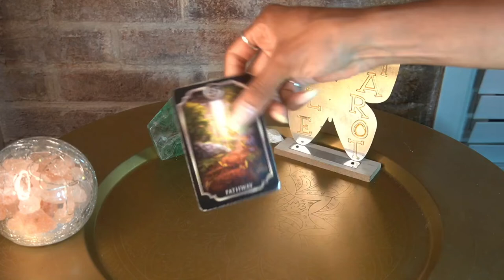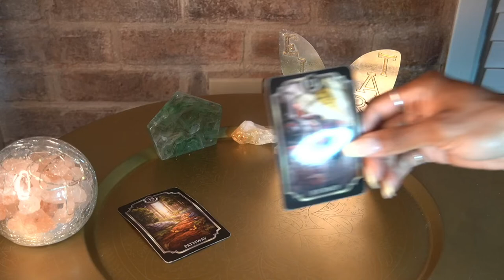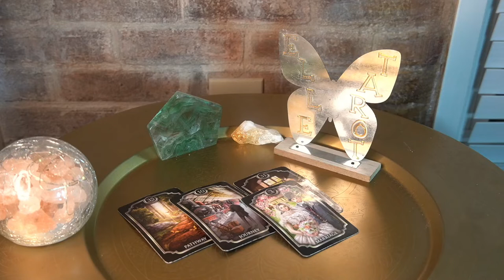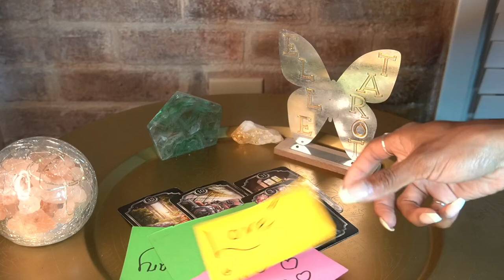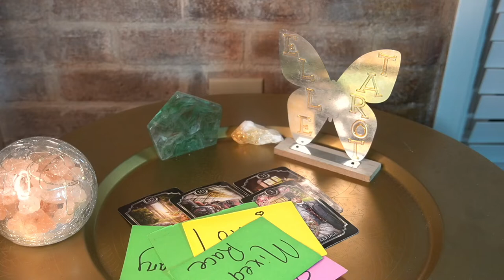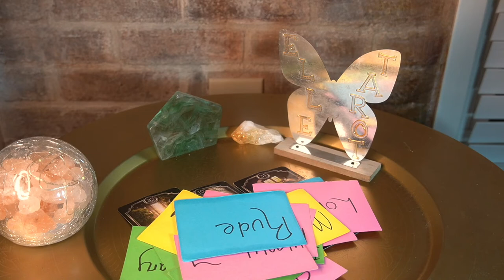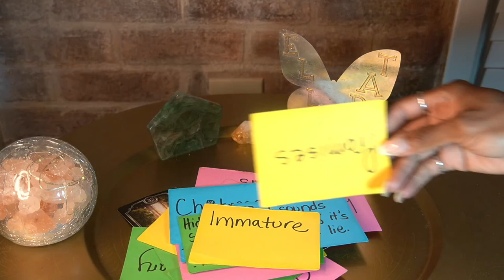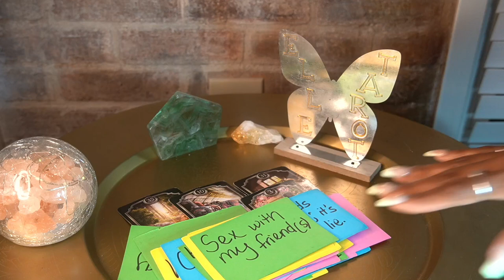LEO AUG '22 AND WHILE YOU'RE DOING YOU, I'M DOING ME